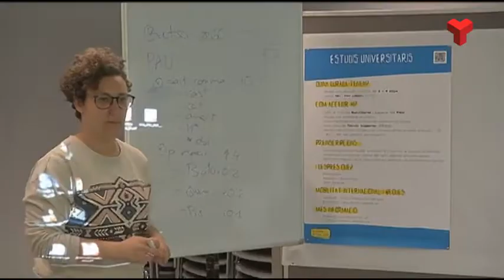L’Ajuntament demana ajuda per a la desinfecció interior urgent de dues residències de gent gran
D’altra banda, el govern municipal potencia l’oferta d’activitats informatives, d’assessorament, d’acompanyament, culturals i d’entreteniment per fer des de casa.